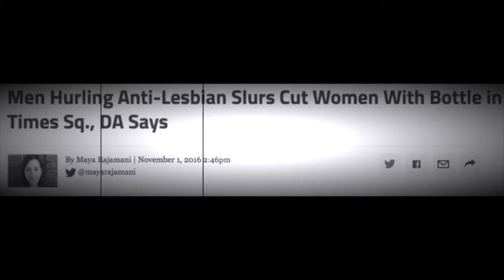Compulsory Heterosexuality and Media Representation (ENG 3720)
This video was produced for Professor Shelly Eversley's Women in Literature class at Baruch College. (Fall 2016)
Works Cited - (Scholarly)

Works Cited

Brown, Rita Mae. Rubyfruit Jungle. New York: Bantam, 1988. Print.

"GLAAD - Where We Are on TV Report." GLAAD. N.p., 20 Jan. 2016. Web.

Grollman, Eric A. "The Importance Of Representation: Voice, Visibility, And Validation
In America." Advocacy. N.p., 03 Mar. 2015. Web.

"Lesbian Representation." The Critical Media Project. USC Annenberg, n.d. Web.

Rich, Adrienne. Compulsory Heterosexuality and Lesbian Existence. London: Onlywomen, 1980. Print.

Watercutter, Angela. "How Pop Culture Changed the Face of the Same-Sex Marriage Debate." Wired. Conde Nast, n.d. Web.

Music, Images, and Video Sources

Songs:
"Here Comes the Bride"/Wedding March
"Youth" by Daughter

Images all found via Google Images.